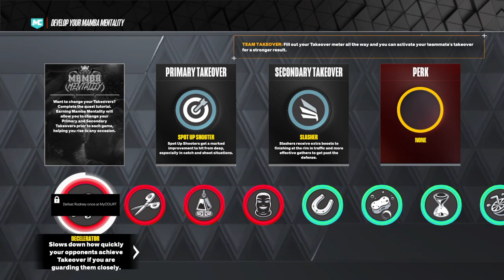NBA 2K23 Next Bron